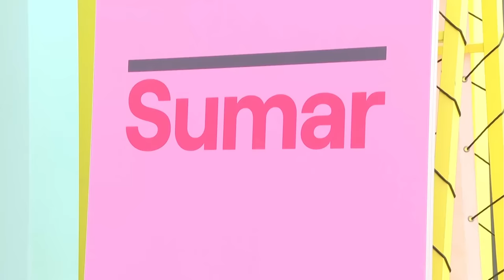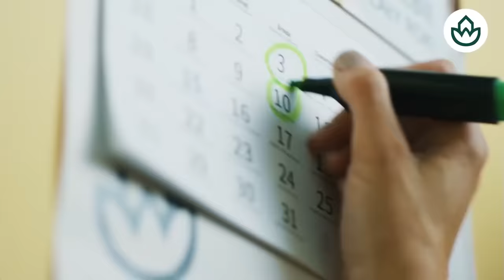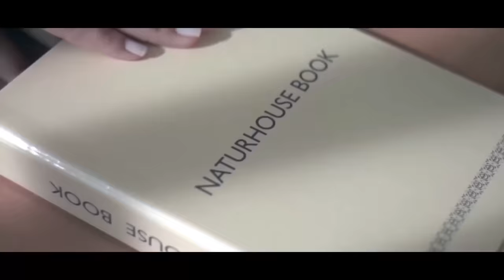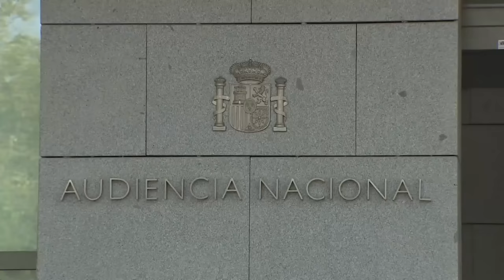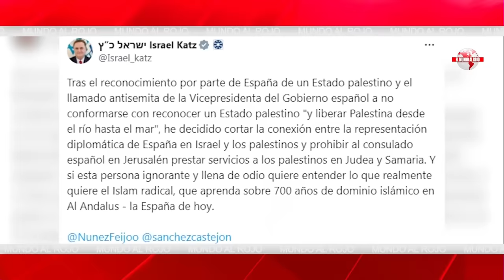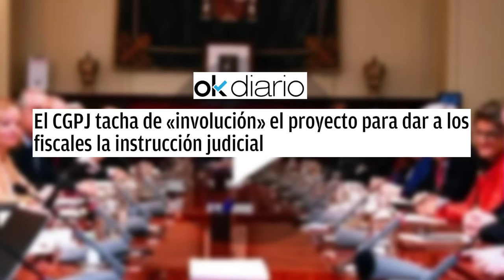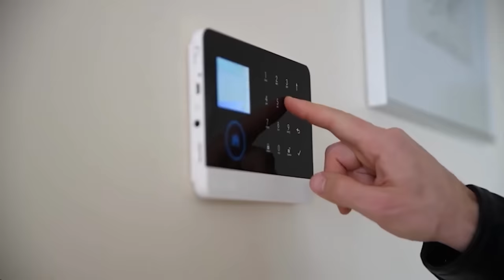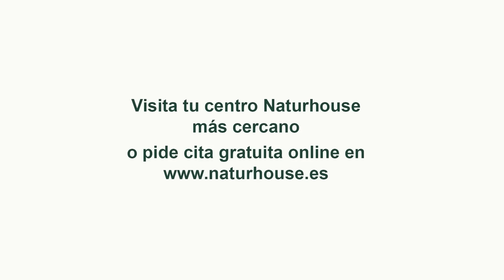🔴ENVIVO/MUNDO ROJO🔴Sánchez no protege a Begoña, se está evitando terminar en prisión🔴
¡Mundo Rojo en vivo! Descubre por qué Sánchez no protege a Begoña en este controversia debate en Distrito TV. ¡No te lo pierdas!

0:00: 🔴 España se ve envuelta en polémicas políticas, desviando la atención de problemas reales y generando escándalos innecesarios.
17:19: 💥 Descontento en el partido Popular por posible adelanto electoral y sospechas sobre Pedro Sánchez. Impacto internacional en caso de corrupción de Begoña Gómez.
21:50: 💥 Análisis político sobre estrategias de manipulación psicológica en la opinión pública para mantener el poder.
29:13: 🔴 Pedro Sánchez enfrenta tensiones internas y externas, con posibles consecuencias legales y políticas.
38:37: 💥 Polémica sobre presiones del gobierno a empresarios, coalición Frankenstein en crisis y cambio de imagen de Yolanda Díaz.
51:32: 🔴 Ampliación de querella contra Begoña Gómez por corrupción en negocios, respaldo a programa de captación de fondos.
58:40: ⚖️ Presiones del fiscal y denuncias de corrupción involucran a Begoña Gómez, generando investigaciones y citaciones.
1:08:56: ⚠️ El gobierno de Pedro Sánchez está siendo acusado de ralentizar la investigación del caso Coldo y de Begoña Gómez.
1:18:07: 💥 Israel prohíbe al consulado de España en Jerusalén dar servicio a los palestinos en cisjordania tras el reconocimiento del Estado palestino.
1:29:03: ⚖️ La reforma propuesta por Sánchez en la ley de enjuiciamiento criminal podría acabar con la independencia judicial en España.
1:37:33: 💥 Análisis crítico de la situación política y económica en España, destacando la presión sobre el presidente del gobierno y las acciones cuestionables de algunos políticos.
1:49:11: ⚔️ Disputa entre España e Israel por el reconocimiento de Cataluña y el País Vasco como naciones independientes.
1:58:19: 🔴 Debate sobre la existencia de un grupo terrorista islámico y la declaración falsa de Israel sobre Buscad como nación.